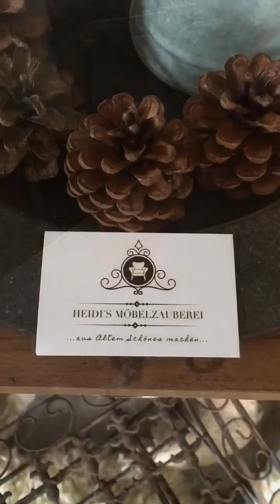Making of Schreibtisch Strubobuobo